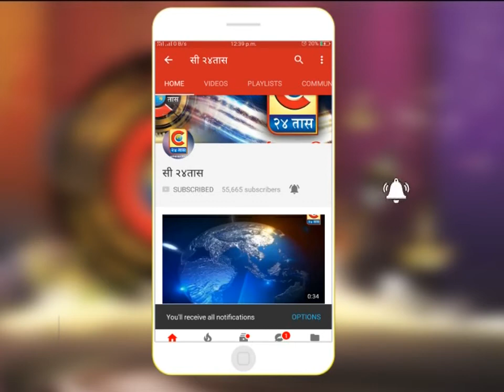पाथर्डी - वाढत्या अतिक्रमणाकडे दुर्लक्ष केल्याने वाहतूक कोंडी